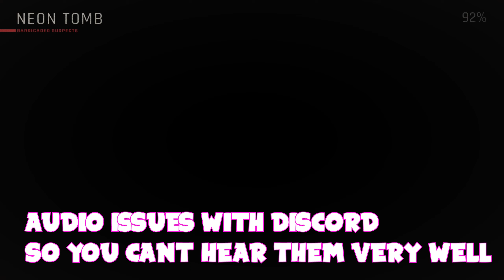Ready Or Not - Club Shooting With Professionals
Professional gamers

hurr durr

Featuring @Ghaddy @ItsKILLKILL

AUDIO on my side was jacked up. Heres Ghaddys point of view which you can hear everyone lmao